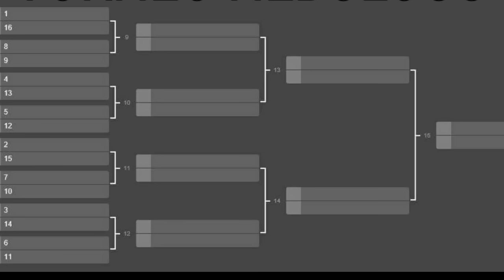TORNEO DE NEBULOUS, Especial 300, + Información